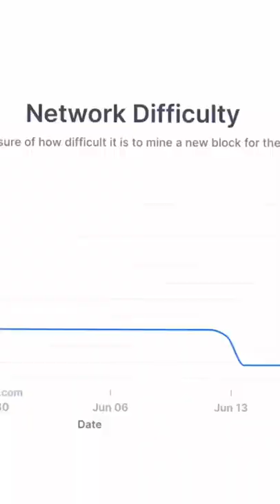It’s a good day to be a Bitcoin miner!